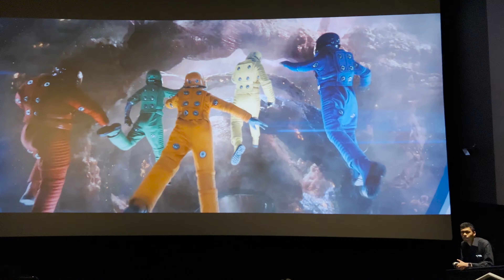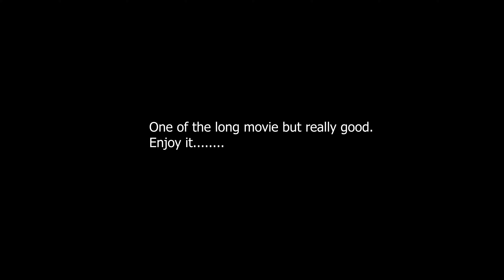pandora || Avatar || Forest || Reef || Nepali couple in Canada || Tanibi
On this video you will get glimps of our movie time. Specially Avatar time after so so so long wait.
We were unable to put longer videos of movie itself but you will at least get few glimpse.
Movie was really good. Please do watch it an dif possible watch it on 3D for better experience.
Now wait for the next part starts……